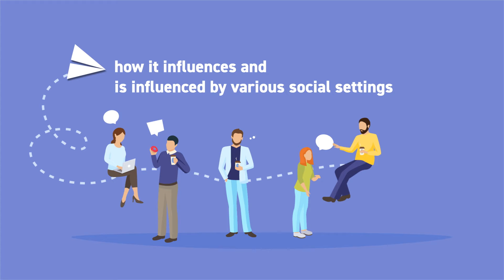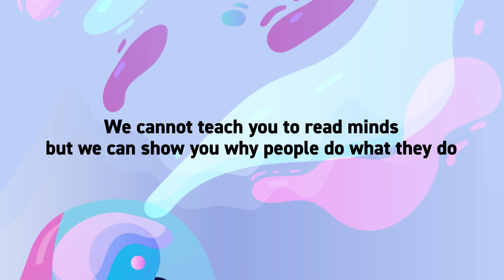NUS Psychology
The Department of Psychology covers a diverse range of topics from biological, cognitive, developmental, social and personality, and abnormal psychology, to specialised topics such as emotion and health psychology.